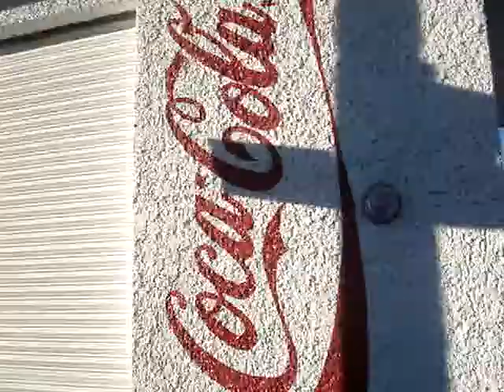tepezala aguascalientes 1